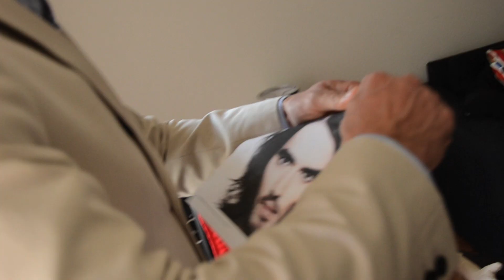Blooper Reel: The One That Got Away...From Me (by Ben Palacios)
Ben K. and Darice, thanks for making this so much fun to shoot!